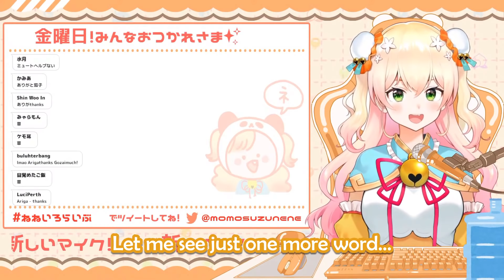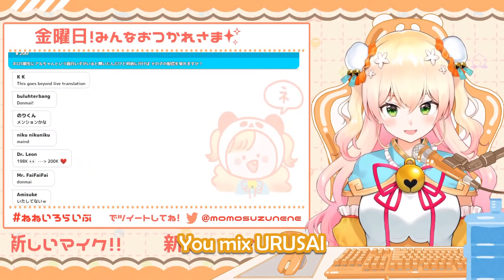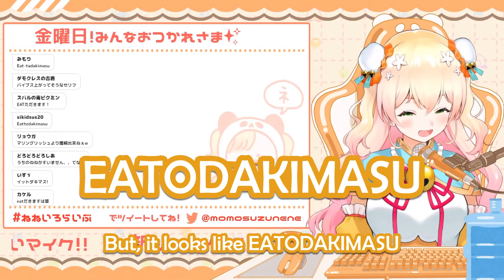Momosuzu Nene Discovers JAPANGLISH and She loves it【HOLOLIVE】【ENG SUB】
NENENGLISH is about to take the next step of EVOLUTION

Dat YAMETEKUDASTOP tho 🤣

"悩む昼ごはん" by いまたく